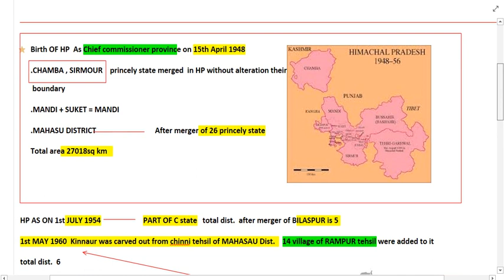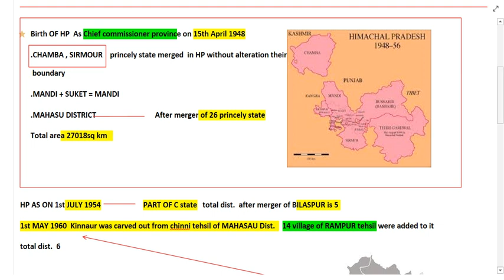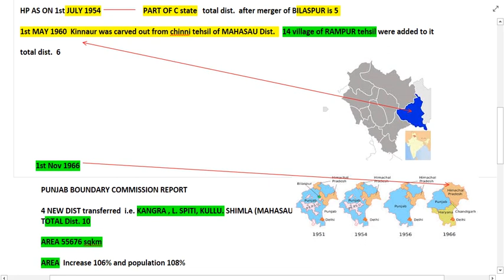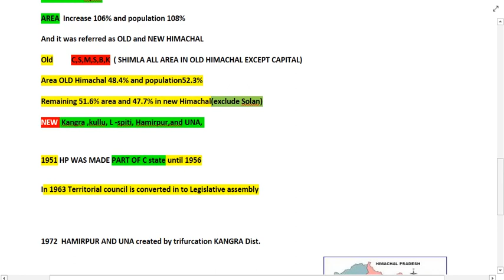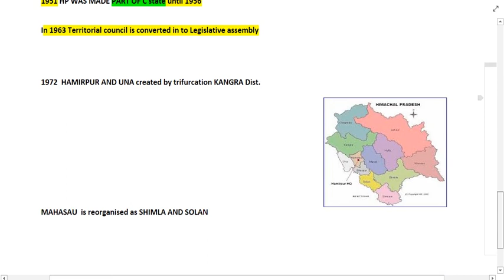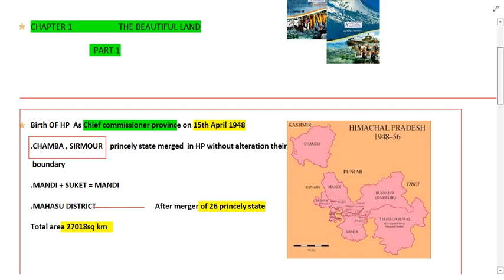Birth of District in H.P by JAG MOHAN BALOKHRA # Part 1 BY PROVIDENT STUDY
THE WONDERLAND OF HIMACHAL PRADESH BY JAG MOHAN BALOKHRA  ACC TO 2019 EDITION
VOLUME 1 AND CHAPTER 1 THE BEAUTIFUL LAND
PART 1
FOR ALL GOVT EXAM
FROM GROUP TO A TO GROUP D
PROVIDENT STUDY
buy book from this link